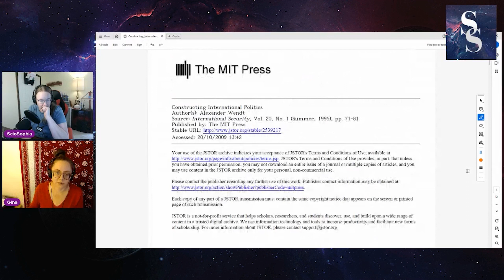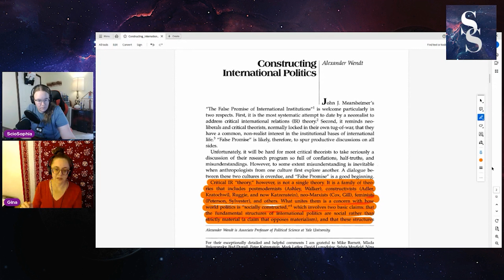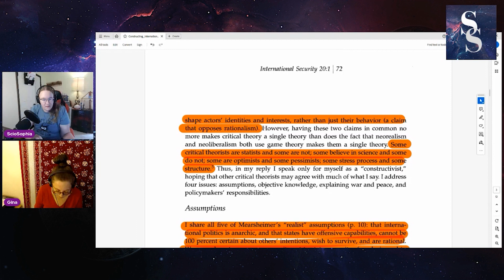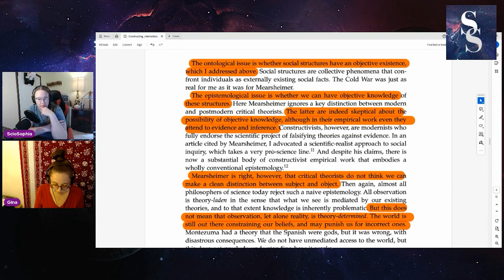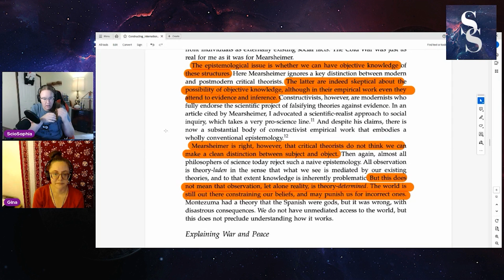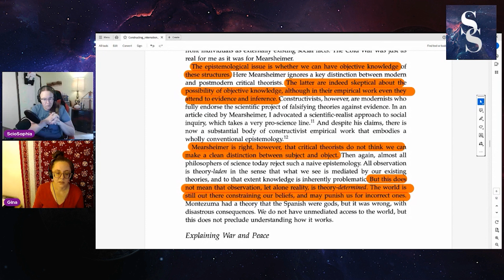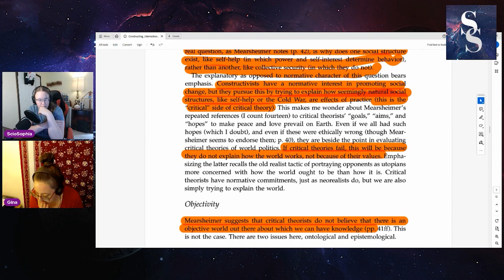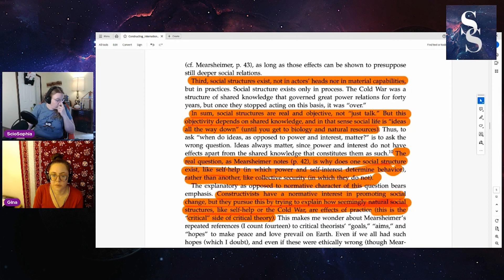RJC Episode 11: On Objectivity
There's a lot of discussion on the concept of objectivity and objective reality. Science focuses on understanding and observing objective reality. Many philosophical traditions do also focus on objective reality, but there are some traditions that do not think objective reality exists (particularly postmodernism). Using this particular article as an example, we jump into a discussion on the differences between liberal, conservative, constructivist, and postmodernist takes on objectivity and objective reality.

Would you like to suggest papers for us to review? Become a supporter of ScioSophia on Locals to make article suggestions for us!